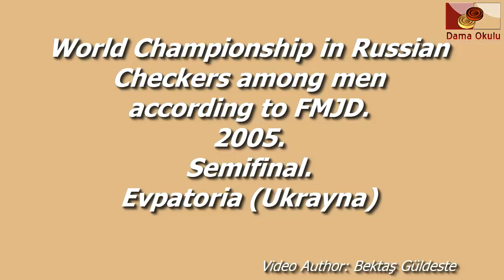Smirnov Anton (RUS) - Artikov Alisher (UZB). World_Russian Checkers_Men-2005. Semifinal.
Смирнов Антон (RUS) - Артыков Алишер (UZB) 0-2
Артыков Алишер (UZB) - Смирнов Антон (RUS) 1-1
Чемпионат Мира по Русским Шашкам среди мужчин по версии FMJD. 2005 г. Полуфинал.  Евпатория (Украина).

Smirnov Anton (RUS) - Artikov Alisher (UZB) 0-2
Artikov Alisher (UZB) - Smirnov Anton (RUS) 1-1
World Championship in Russian Checkers among men according to FMJD. 2005. Semifinal. Evpatoria (Ukrayna).